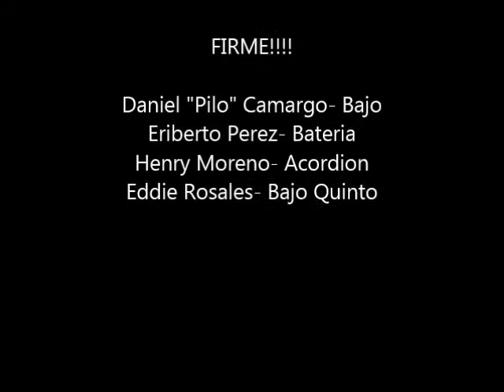Te Traigo Estas Flores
Grupo Firme!!!